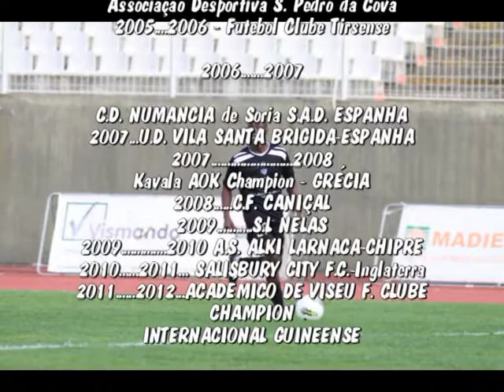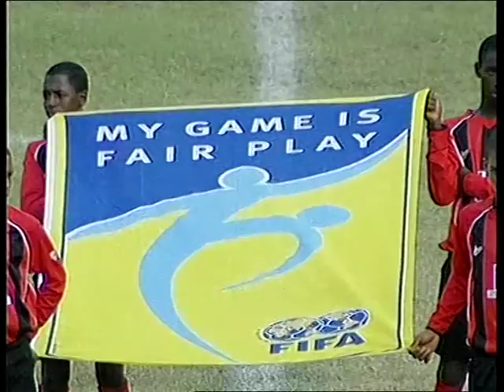Suleimane Baio - left winger